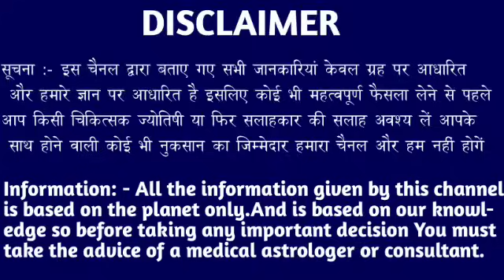कन्या राशि वालों 20, 21, 22 सितंबर आपके चार सपने सच होने वाले हैं बड़ी खुशखबरी। Kanya Rashi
कन्या राशि वालों 3, 4, 5 सितंबर आपके चार सपने सच होने वाले हैं बड़ी खुशखबरी। Kanya Rashi